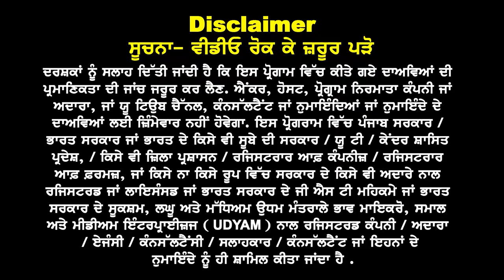Australia ਬਾਰੇ ਤਸੱਲੀ ਕਰਾਉਂਦਾ ਧਮਾਕੇਦਾਰ ਸੋਅ | One Week Offer Letter CBSE v/s State Board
Australia ਬਾਰੇ ਤਸੱਲੀ
ਕਰਾਉਂਦਾ ਧਮਾਕੇਦਾਰ ਸੋਅ

One Week Offer Letter
CBSE v/s State Board

Feb 24 ਚ ਨਾ ਚੁਣਿਆ ਚੰਗਾ
ਕੋਰਸ, ਕਾਲੇਜ ਤਾਂ ਪੈਣਗੇ ਪੰਗੇ